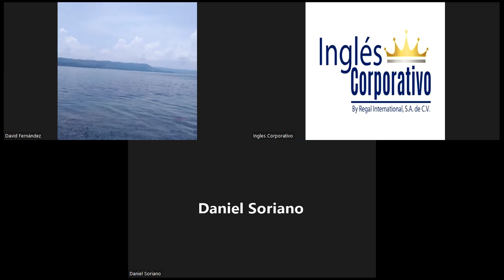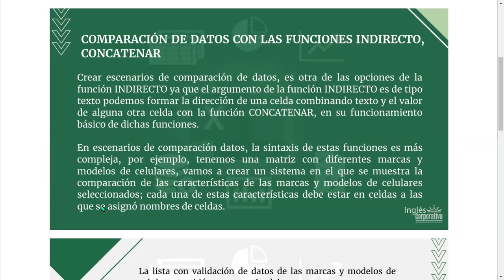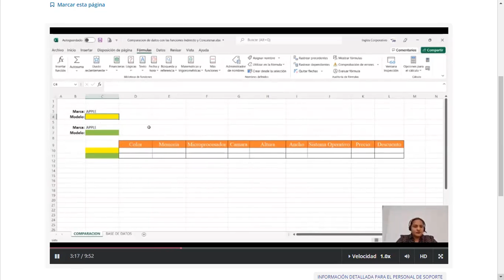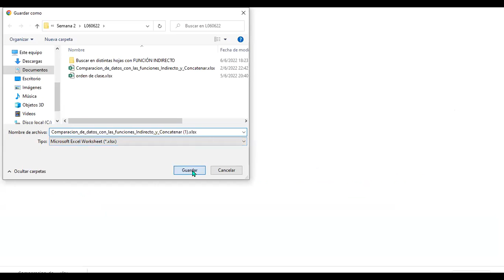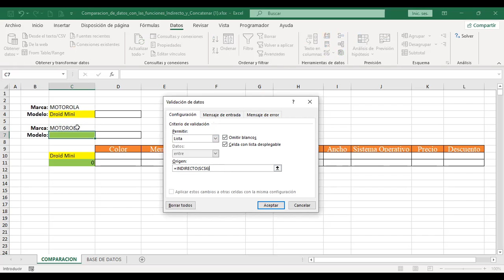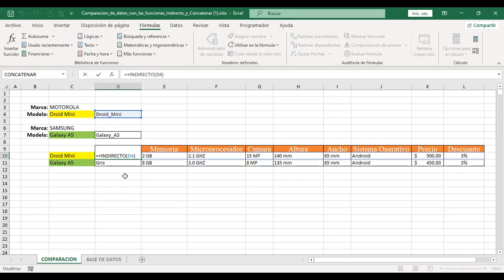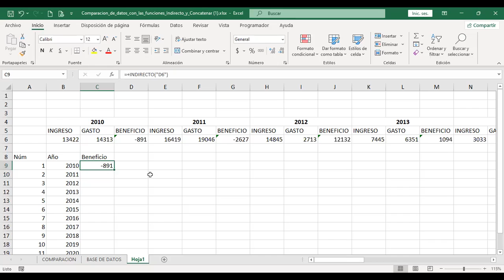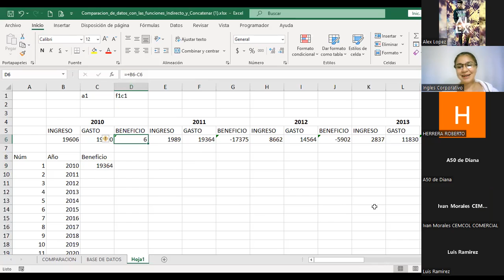Ingles Corporativo-06-06-22-Función Indirecto y Concatenar